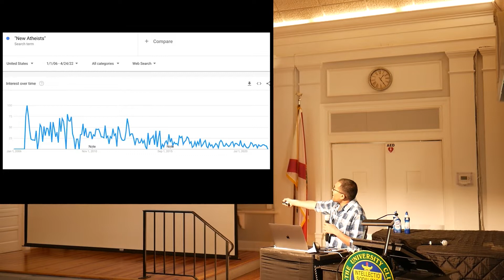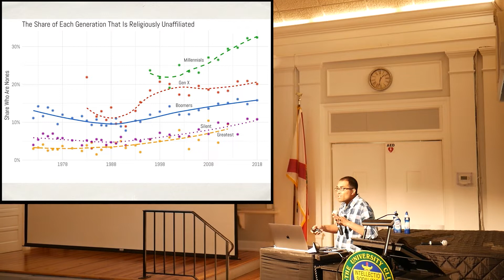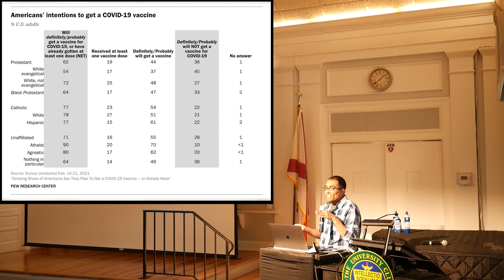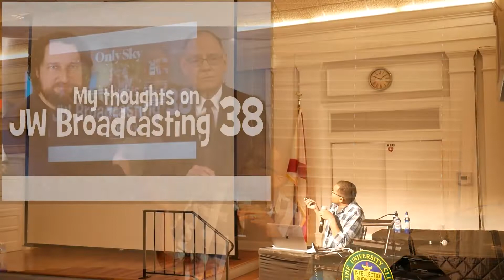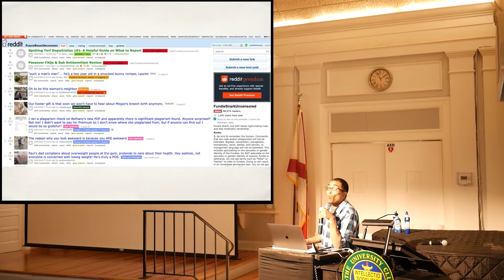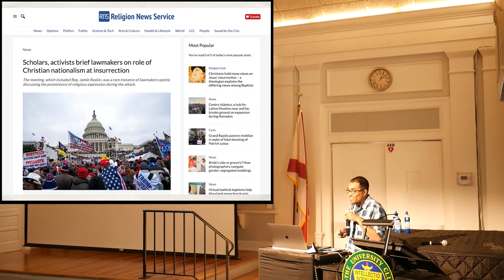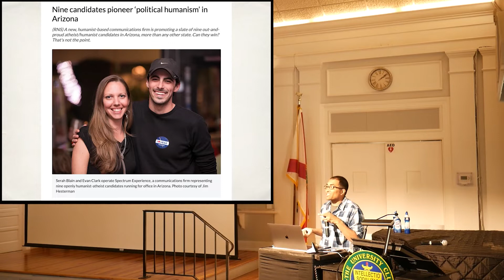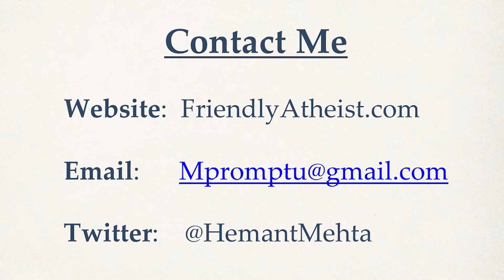Hemant Mehta: Why I'm Still Optimistic About Atheist Activism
This month, we feature Hemant Mehta, The Friendly Atheist, founder and editor of FriendlyAtheist.com, a YouTube creator, and podcast co-host.

Hemant will be talking on why he is optimistic about the future of atheist activism. Even in the face of Christian nationalism, there are reasons to be excited about atheism in America, whether you're a seasoned activist or newly "deconverted."
CFFC Educational Events are free and open to the public. Enjoy thought-provoking speakers, local freethought news, state/church activism, volunteer opportunities, and socializing. Come out to meet old friends and make new ones. Coffee and water will be available with snacks served during the social hour after the meeting so plan to stay a while.

RSVP on Meetup or Facebook @cflfreethought.
“Freedom From Religion” Written and performed by our friend Carter Warden, and used with permission.